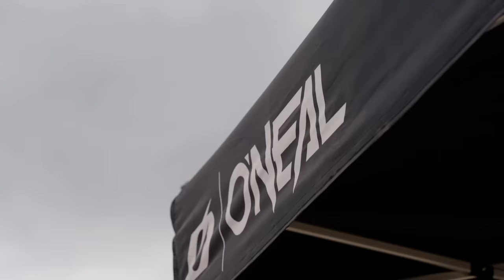MY FIRST PRO RACE!!! (Part 1)